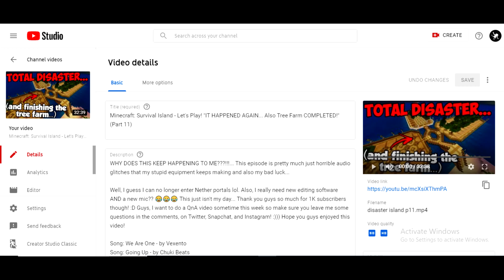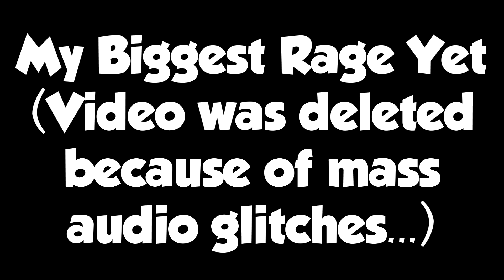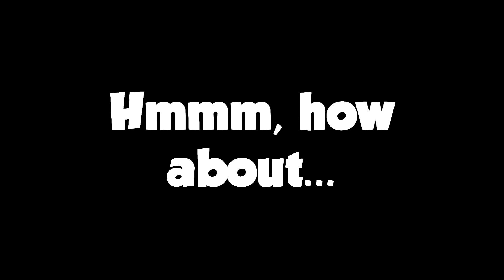Minecraft - My RAGE/FAIL COMPILATION #1 (WARNING: Funny 😂)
I've had some pretty big rages while playing Survival Island, so I put them ALL IN ONE VIDEO! :D Enjoy! 😂

Song: We Are One - by Vexento
Song: Feel Good - by Syn Cole
Song: Jumbo - by Alex Skrindo